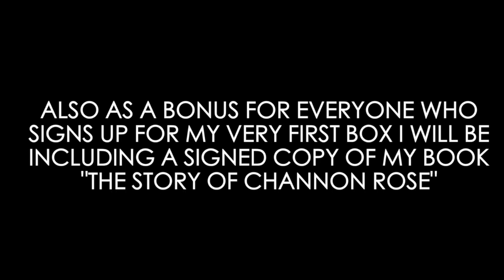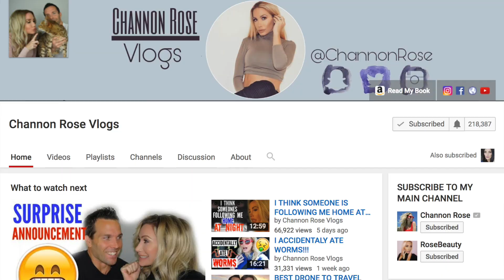THE GHOST IN MY APARTMENT | SCARY STORYTIME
The Ghost In My Apartment Storytime

I hope you enjoy this ghost storytime, or haunted house story. Love Channon Rose